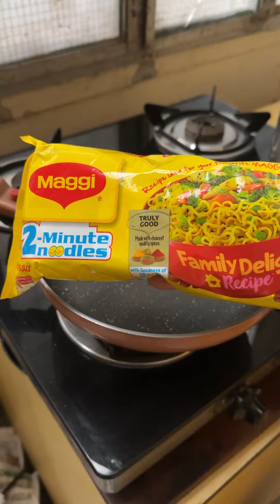Trying out Viral Maggi Recipe || Aglio e olio Maggi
Ingredients :
2 tbsp Olive oil
2 tsp chopped garlic
2 tsp chilli flakes
Chopped coriander
Tastemaker
Water
2 small packet boiled maggi